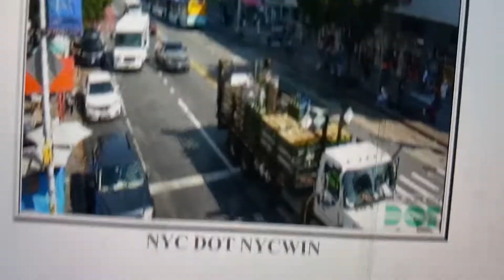Bus #5601 MTA New York City Bus 2019 Nova LFSA On The M60 SBS